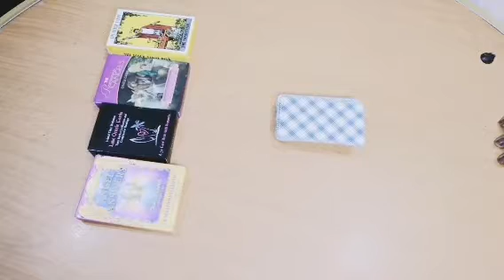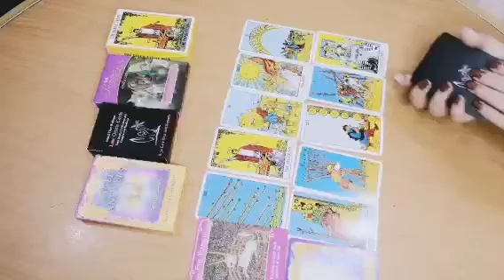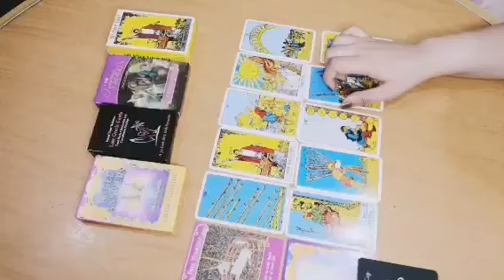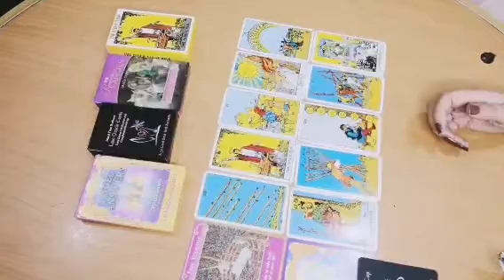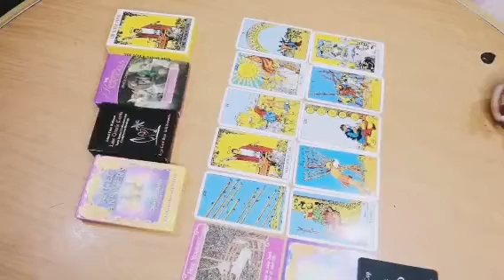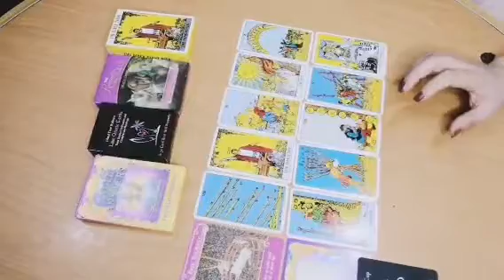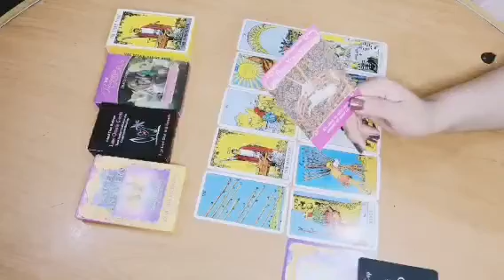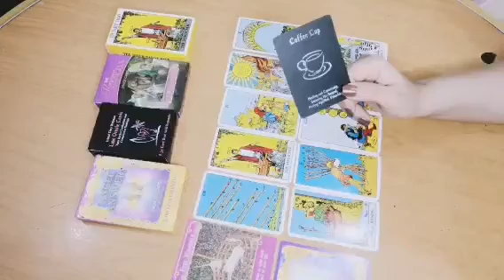(عمل_مال _عاطفة)لمواليد برج الجدي عن شهر أغسطس# Mermaid Tarot #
القراءة عامه وقد لا تنطبق على الجميع🙏
القراءة الخاصة
فقط إرسال رسالة على التليجرام
  لا يوجد اتصال نهائيا
التواصل من داخل مصر
التواصل من خارج مصر
Mermaid Tarot #